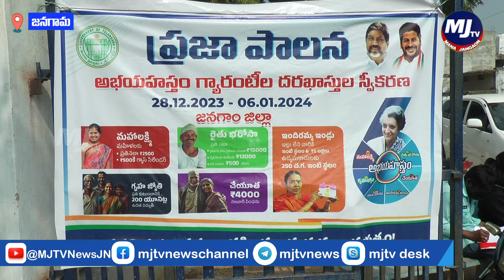ప్రజా పరిపాలన కార్యక్రమాన్ని పరిశీలించిన ఎమ్మెల్యే పల్లా రాజేశ్వర్ రెడ్డి